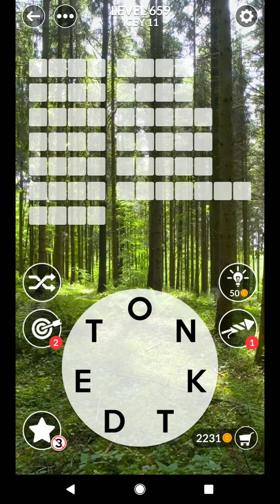WORDSCAPES UNCROSSED LEVEL 659 NEW UPDATE masaya ang mga salita